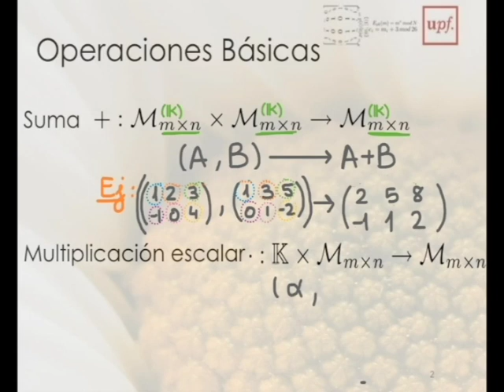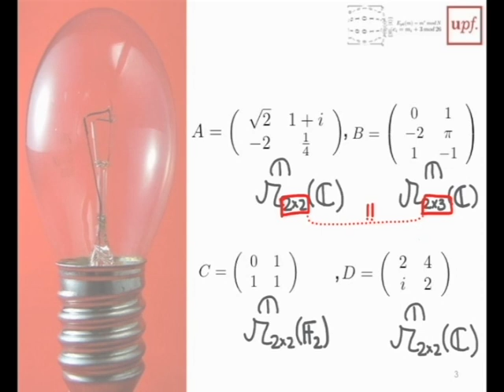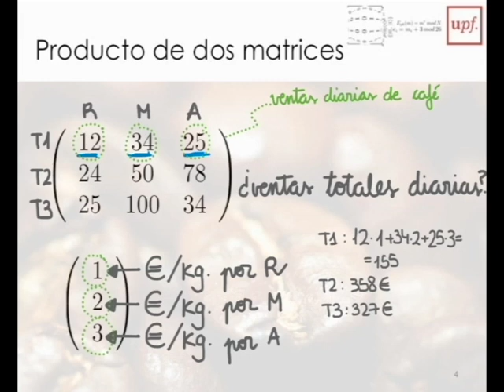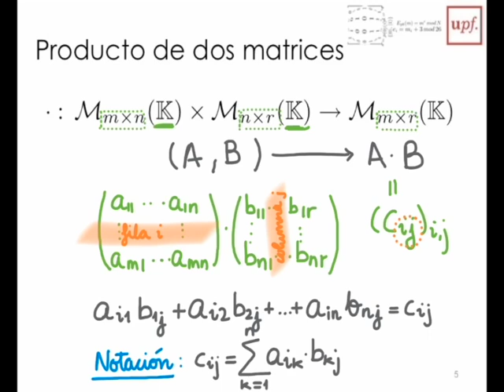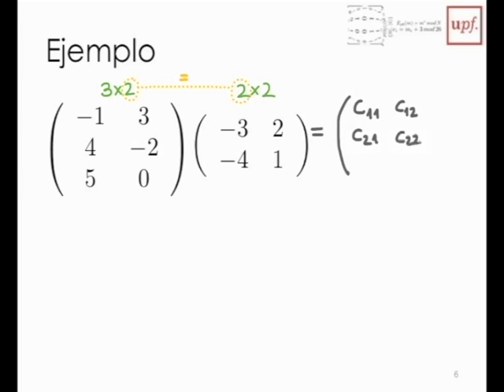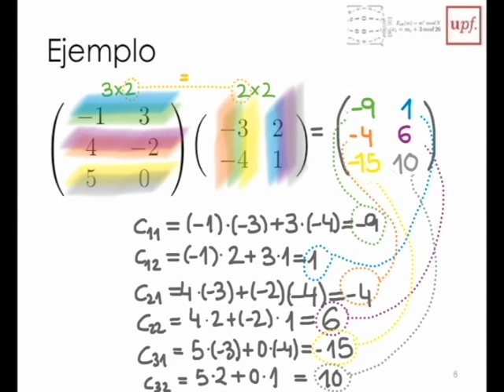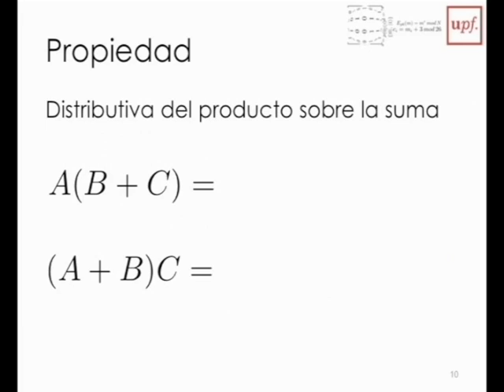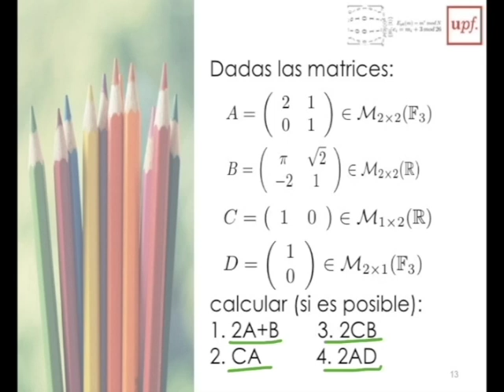M3- 2 Matrices Estructuras